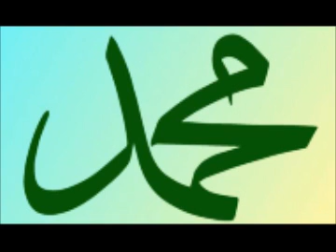TAFSUR BARZANGUE 4/5